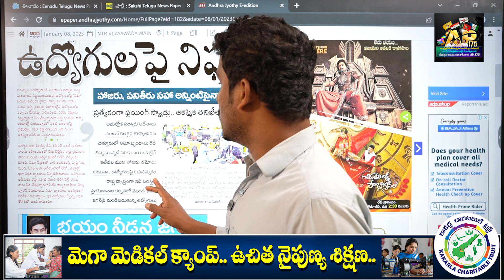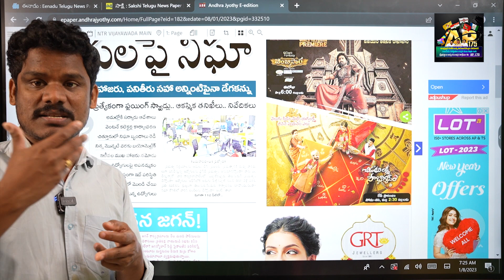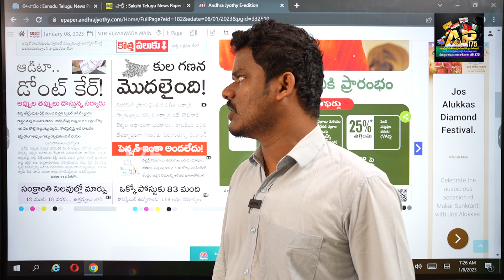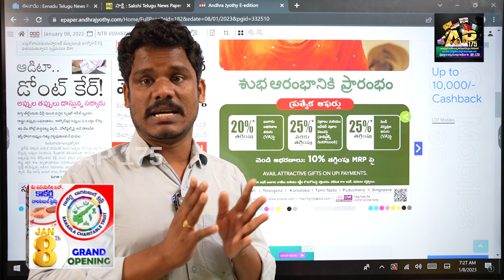Employees Nigha: ఉద్యోగులతో రిస్క్ ఎందుకో!? | 50 లక్షల ఓట్లు రివర్స్? | AP 175 | YSRCP vs Employees